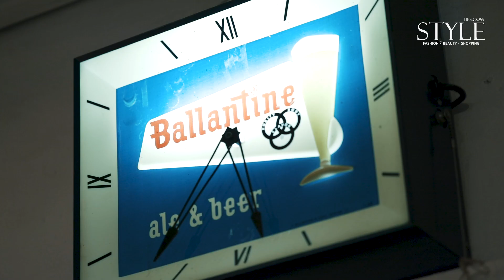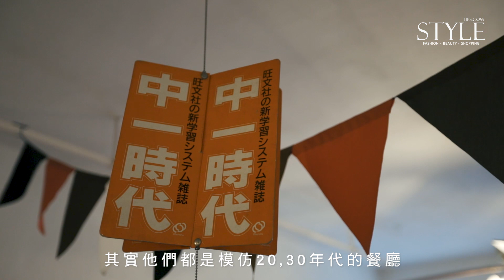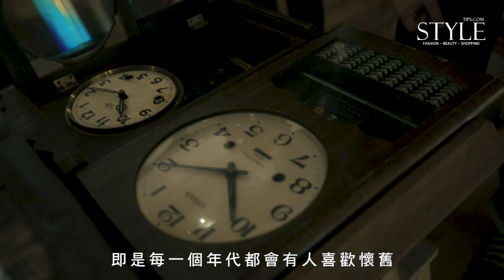【PEOPLE 專訪】懷舊是一件浪漫的事 - 寫真雜貨店店主 Nathan 和 Bella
時光一去不返，但回憶可以留住。寫真雜貨店的店主 Nathan 和 Bella 偏愛陳年舊物，拒絕迎合潮流，選擇以收藏和分享的方式留住時間的速度，以翻新和維修去延續舊物的靈魂，重現昔日美好的年代。除了菲林相機、生活器具、古董雜貨的買賣，寫真雜貨店經營的是一種浪漫的懷舊美學。